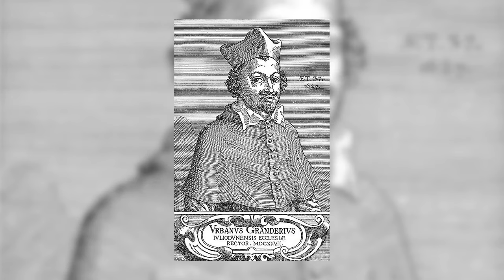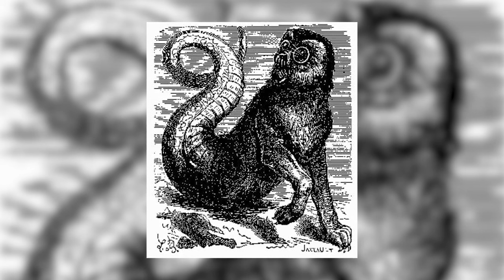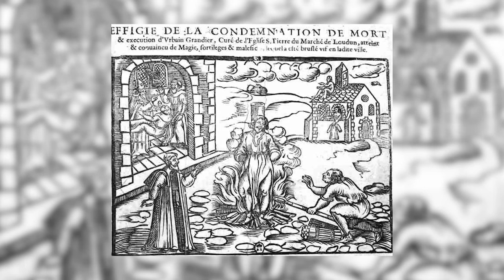La FOLIE de Bonnes Sœurs de Loudun ! - Les Possessions de Loudun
Connaissez vous Les Possessions de Loudun, la plus célèbre Histoire de Possessions de France ?

Les démons incriminés:
 Asmodée, Amon, Grézil, Léviathan, Béhémoth, Balam, Isaacaron, Arphaxat, Ausitif, Beherith, Charbon d'impureté, Carreau, Zabulon et Cerbère.